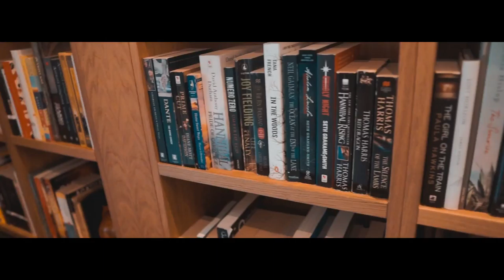Europe Trip - Italy Switzerland France Netherland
Me and my wife travelling to europe for honeymoon

Gears used-
Sony a6000
Sigma 16mm f.14
Zhiyun Smooth-Q